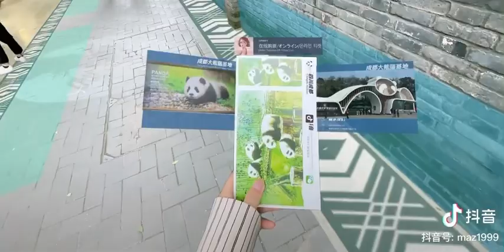china chengdu metaverse